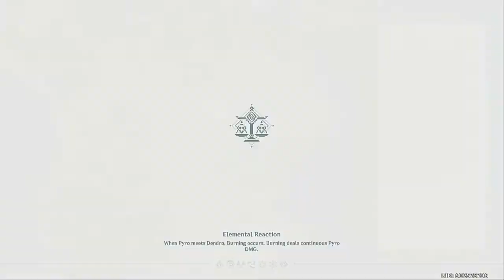like 1 event quest - Genshin Impact